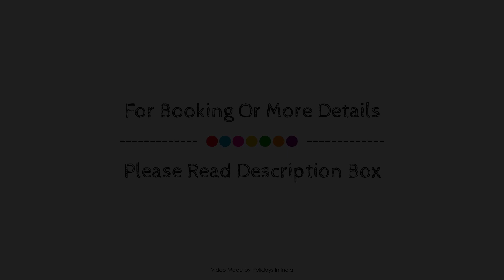Nakshatra Lodge, Bangalore, India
Searching For
1. Nakshatra Lodge - Bangalore
2. Nakshatra Lodge - Bangalore Virtual Tour
3. Nakshatra Lodge - Bangalore Rooms
4. Nakshatra Lodge - Bangalore Amenities
5. Nakshatra Lodge - Bangalore Videos
6. Nakshatra Lodge - Bangalore Offers
7. Nakshatra Lodge - Bangalore Deals
Audio Credit:
Track Title: Reasons To Hope
Artist: Reed Mathis